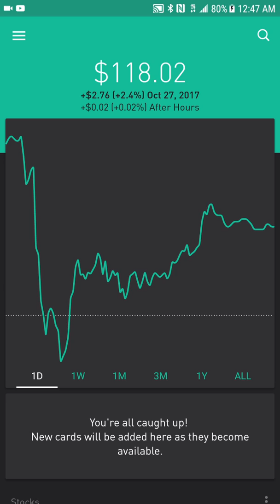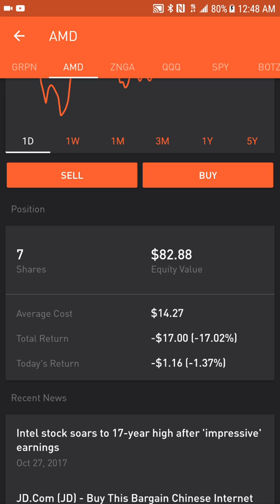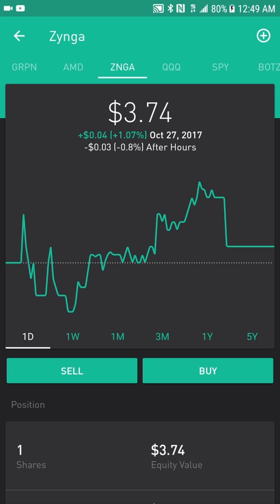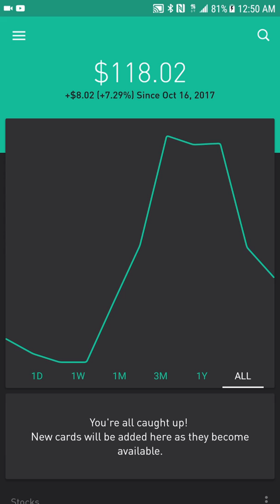ROBINHOOD APP AND THE IMPORTANCE OF THE REFERRAL LINK!!!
Discussing the referral link and how it can benefit a portfolio!!